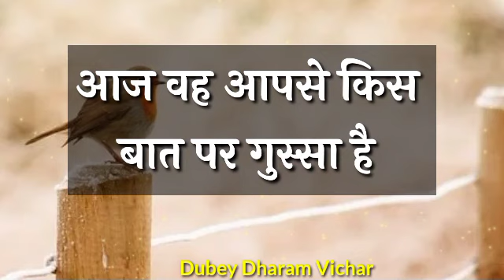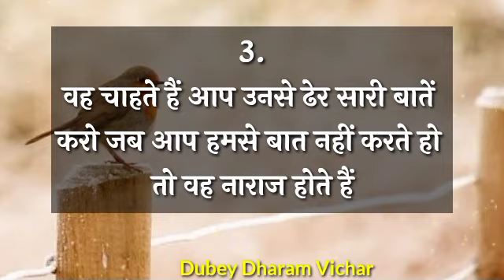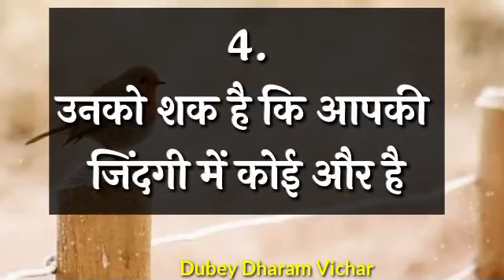Choose one number | Love quiz game | Love quiz game today | Love quiz game new 2022 | True love test